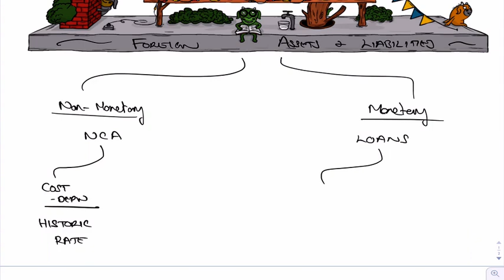ACCA FR Online course: Foreign Assets & Liabilities (FR Forex explained) Video 1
ABOUT THIS VIDEO:
In this video, we explain what are the monetary assets and non-monetary assets in Foreign assets & liabilities.

We would appreciate any comments, so please take a second and say ‘Hey’ ;).

ABOUT aCOWtancy:
aCOWtancy is the world's best and most innovative ACCA tuition website.

ACCA stands for the Association of Chartered Certified Accountants.

Our offer is simple - we promise you 3 things:

1) You will enjoy studying ACCA at last!

2) You will find ACCA simple and easy to understand.

3) You will feel confident about passing every exam.

We are a platinum academy – teaching ACCA, CIMA and CAT with a revolutionary new teaching concept that is incredibly popular around the world.

aCOWtancy is different. It is built on these fundamental principles:

Quality
The science of learning
Technology
Simplicity